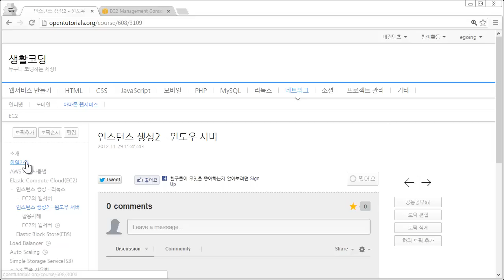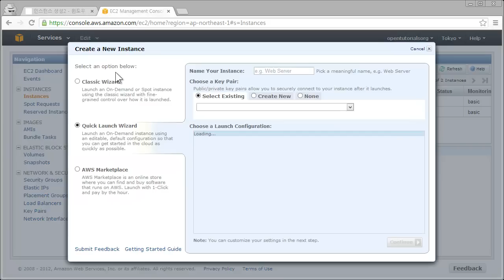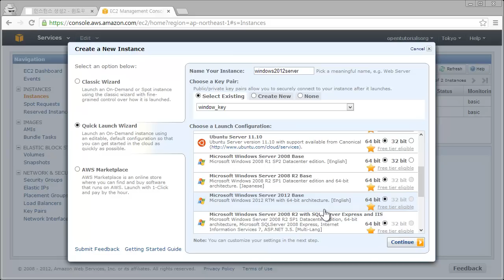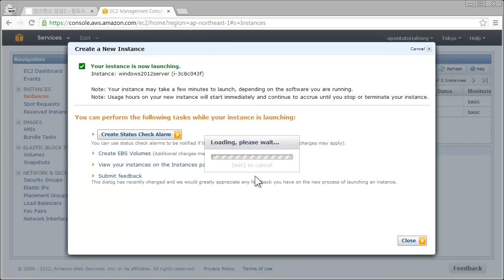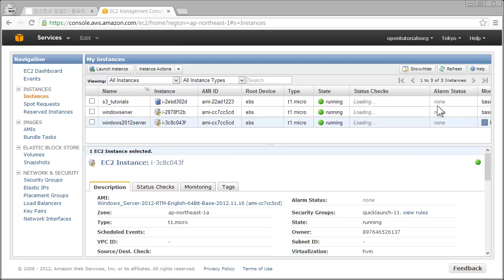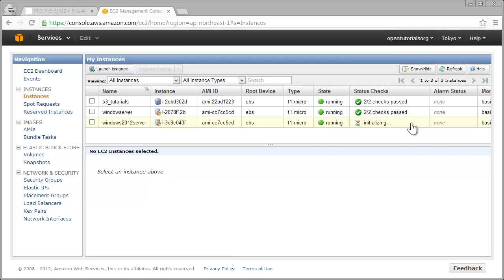아마존 웹서비스 - EC2 - 인스턴스생성 - 윈도우서버